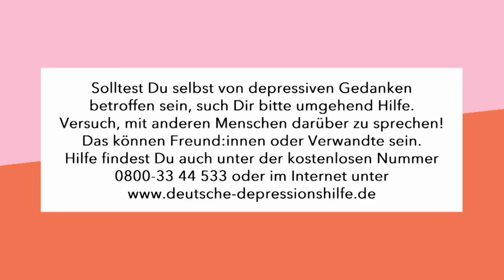Ist das schon Manipulation? Princess Charming Folge 6 und 7 Analyse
______________________ MEIN EQUIPMENT __________________________

MEINE KAMERA*

OBJEKTIV 1*

OBJEKTIV 2*